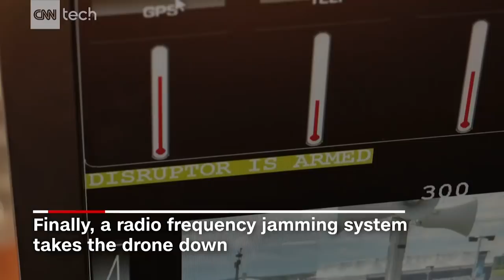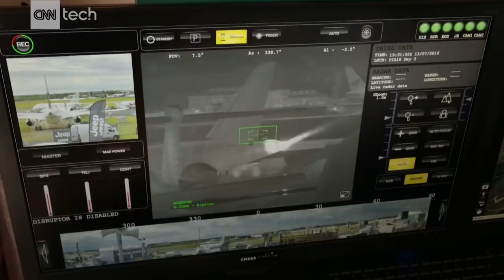This electronic cannon disables drones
This anti-drone defense system is designed to detect, track and disrupt drones. FAA is currently evaluating it for use at major US airports.